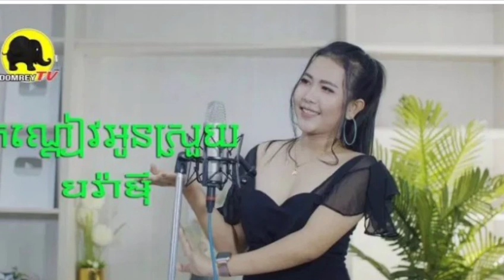នឹងចាត់ការទៅកុំទុក! នុះ ក្រសួងវប្បធម៌ កំពុងចាត់វិធានការចំពោះ ម្ចាស់បទ កណ្តៀវអូនស្រួយហើយ​ដោយ….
Will handle it!  The Ministry of Culture is taking action against the owner of Aunt Snail and ...